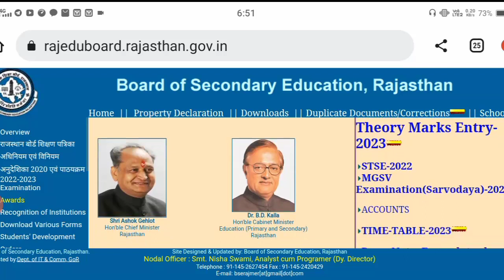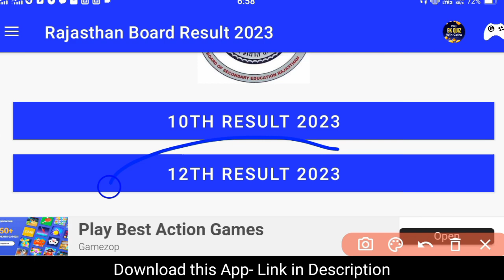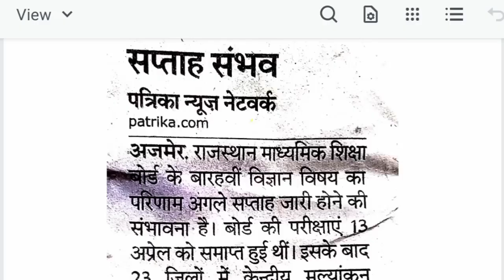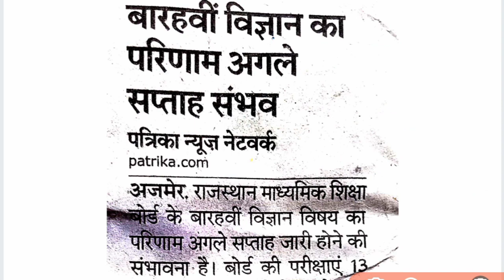RBSE Class 12th Result 2023 | Rajasthan Board 12th Result Date 2023 | RBSE 12th Result Kab Aaega